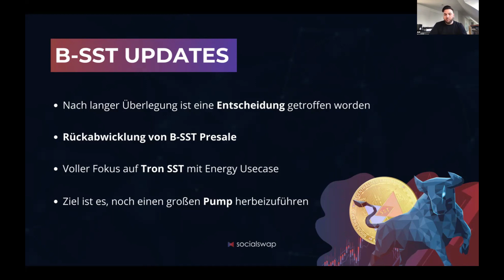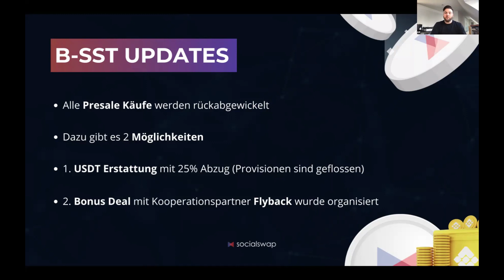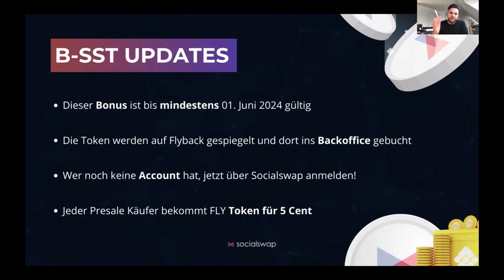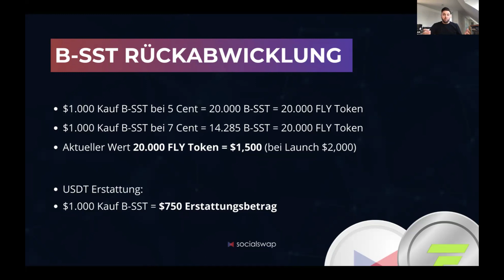B-SST Updates I SocialSwap.io